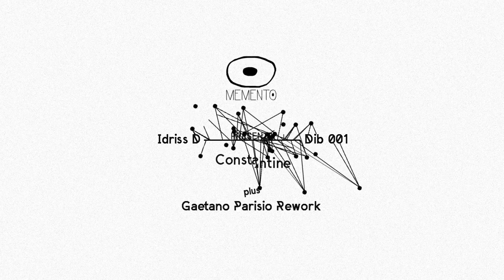Idriss D "Constantine"//Dib001//Memento records